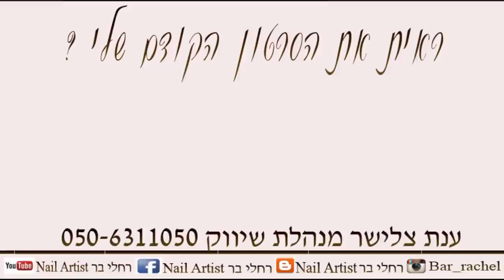למה הלקוחה עזבה אותי וחזרה לבנות ציפורניים אצלי ?